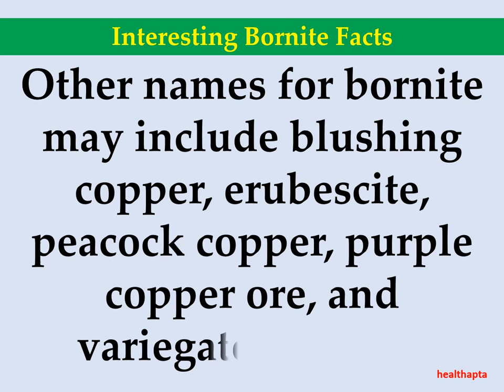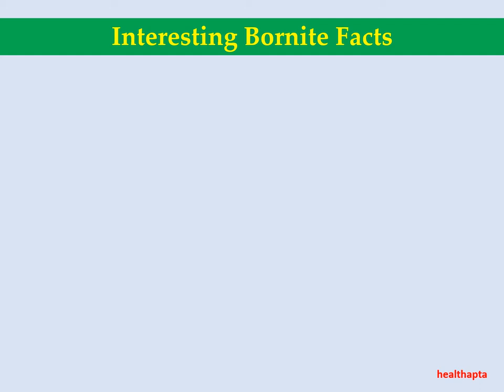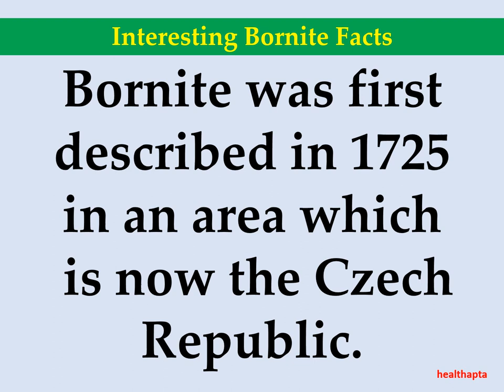Interesting Bornite Facts